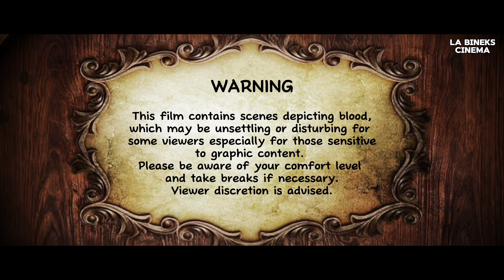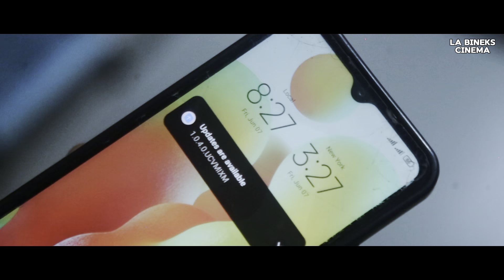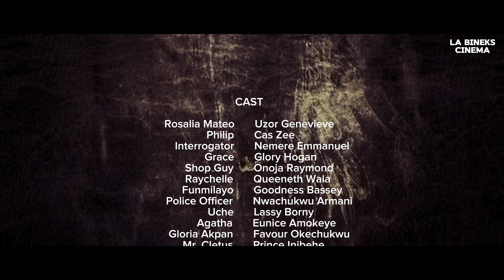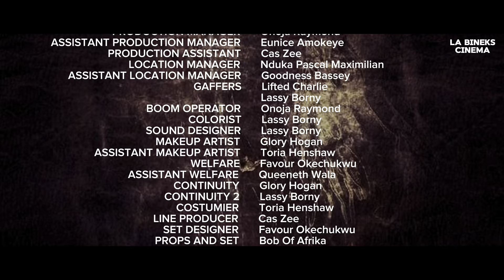The Mysterious Case Of Rosalia Mateo | Episode 6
A thriller movie featuring a beautiful young lady who became what she didn't want because of the experiences she had. She is faced with choosing between peace and love.

This is a Nollywood (Nigerian) Thriller YouTube Series.

New episode drops every Friday.